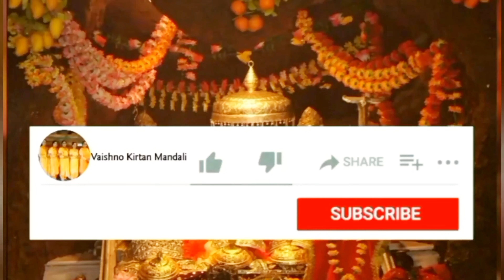किथे गवाया नंदलाल बोल राधा प्यारी ये।। Krishan Bhajan।। Janmashtami Special, With Lyrics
जयकारा बंसी वाले दा बोल सांचे दरबार की जय।।

किथे गवाया नंदलाल बोल राधा प्यारीये-२
महलों में ढूंढे आई मोरियो में ढूंढे आई-२
ढूंढी ढूंढी हो या बुरा हाल, बोल राधा प्यारी ये-२

बागों में ढूंढे आई बूटियों में ढूंढ आई-२

गोकुल में ढूंढे आई मथुरा में ढूंढे आई-२

जंगलों में ढूंढे आई मंदिरों में ढूंढे आई-२

।।  धन्यवाद   ।।